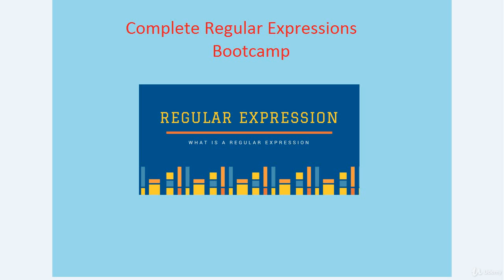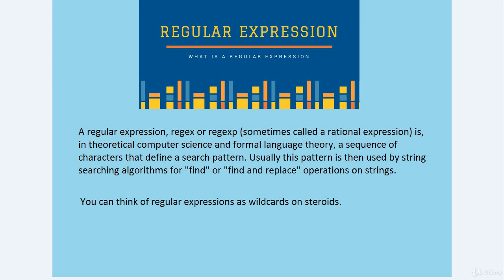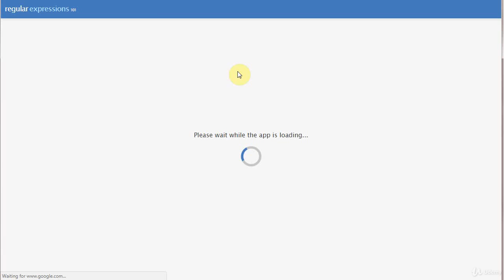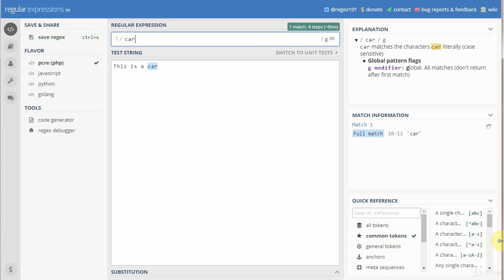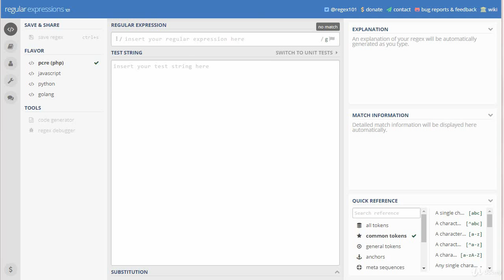What is a Regular Expression? Flavors and Tools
Complete Regular Expressions Bootcamp - Go from zero to hero
Learn Regular Expressions (Regex) for Javascript Python PHP PERL Ruby Unix etc with Exercises Step by Step and Easy way